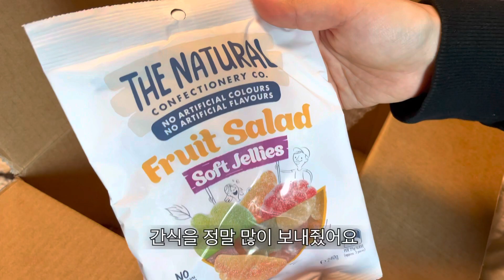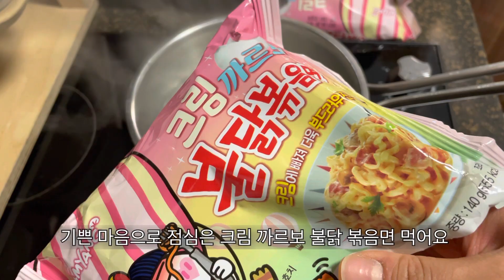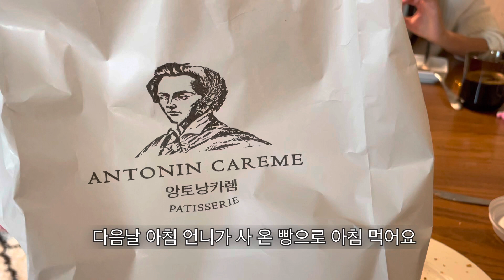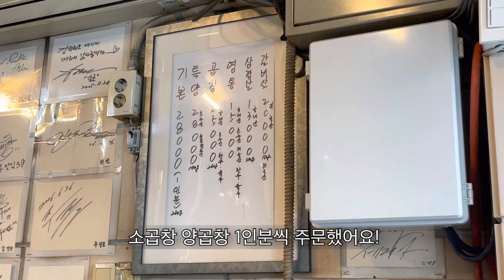Vlog - 호주에서 온 선물 언박싱!, 강아지 고양이 열빙어 먹방, 서래 양곱창, 마얘, 와인앤모어, 서브미션 샤도네이 와인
이번 영상에서는 한국오면 꼭 가는 서래 양곱창도 가고
마얘에 가서 맛있는 디저트도 먹고
가성비 와인이라는 서브미션 와인도 마셔보는
먹부림 일상을 담아 봤습니다!

그리고 호주에 있는 친언니의 친구인 언니가 선물을 보내줬어요!🥺
항상 고맙고 재밌는 언니한테 감사한 마음을 담아 언박싱 영상도 찍어 봤습니다!